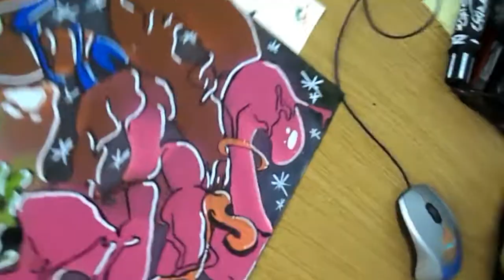"GRAFFITI ON PAPPER"|| NIS:ONE 2017